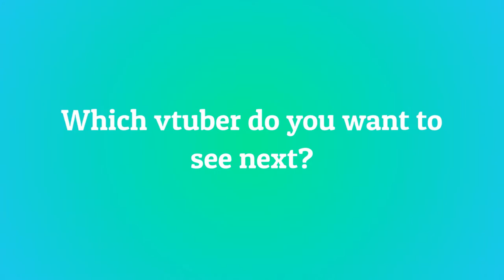10 Most Viewed Silvervale Clips September 2021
Check out silvervale!